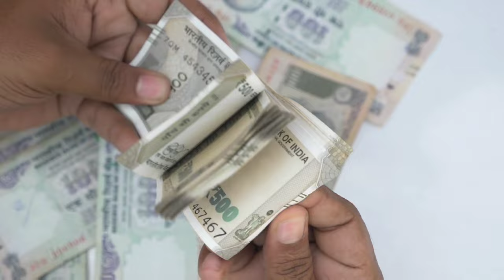ANM Course करने में कितना पैसा लगता है ? ANM course karne mein kitna paisa lagta hai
ANM कोर्स के एडमिशन की क्या प्रकिर्या रहती है, इसमें कितना पैसा लगता है और किस कॉलेज से करना चाहिए इस तरह के ढेर सारे सवालो के जवाब आपको इस वीडियो में मिल जायेगे, तो वीडियो को पूरा देखिएगा।

Nursing course karne ke liye kitna paisa lagta hai
Anm course mein kitna paisa lagta hai
anm nursing course fees